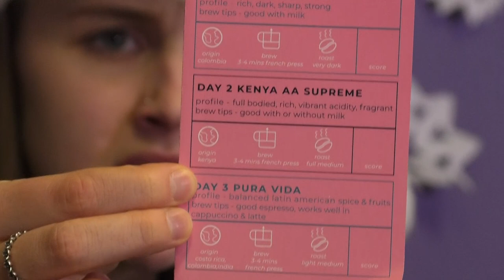Spilling the Tea: Christmas Special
Spilling The Tea is back for the holidays with a christmas special! Join Lizzie and Amy as they try holiday-themed teas and open a special christmas present from Yawn Brew.